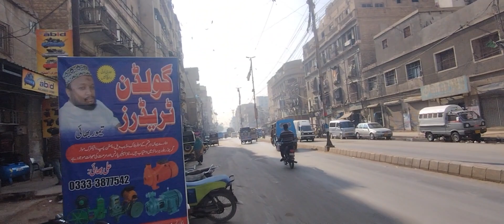ramaswami kya Kisi Hindu ke name se hai || dhup ne vlog ka mazah karab kar diya